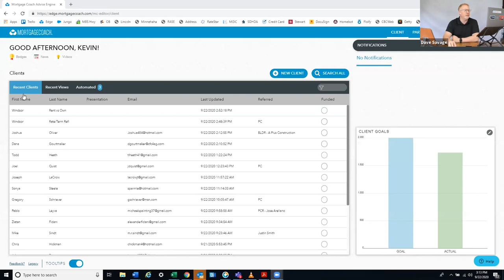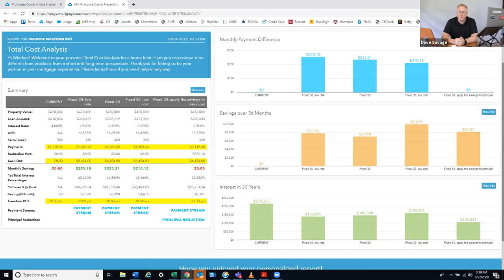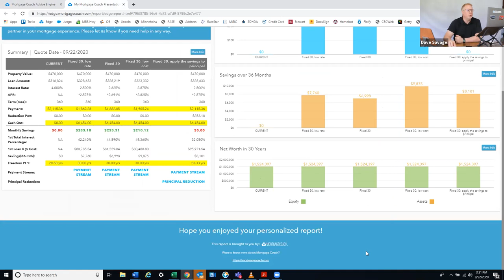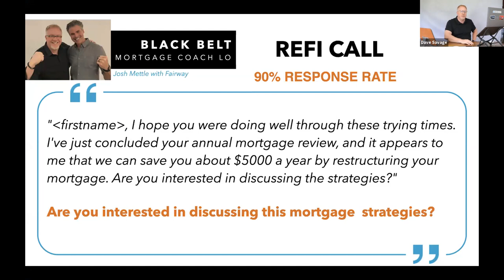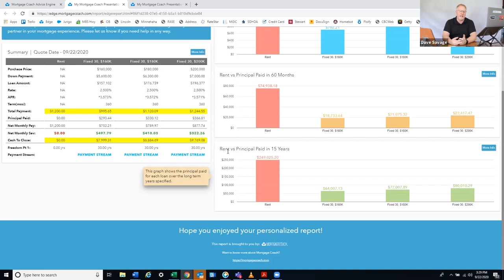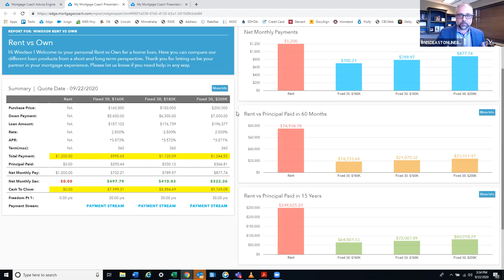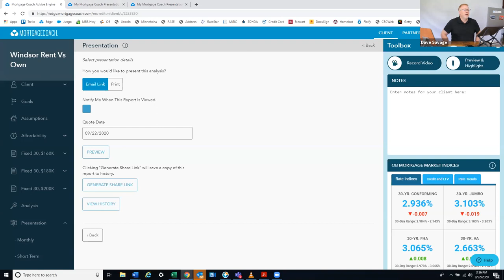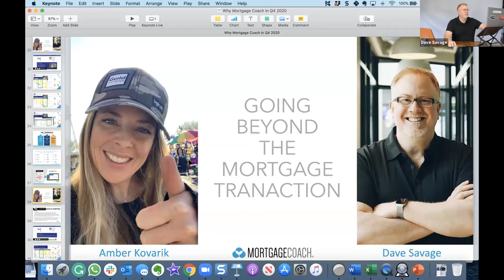How To Make Refi's Easier, Faster and Better with Kevin Carlson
Check out how Kevin Carlson is closing over 100 loans this month by making refi's easier, faster, and better for his clients.

Mortgage Coach — We Turn Loan Officers Into Mortgage Advisors